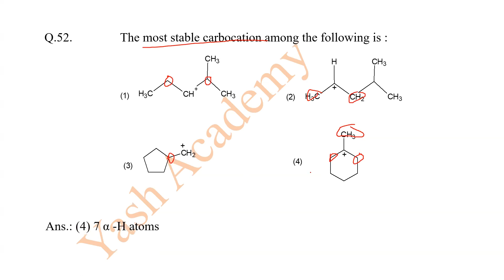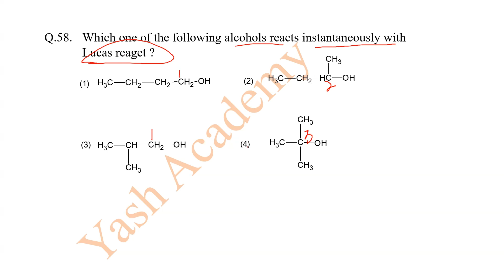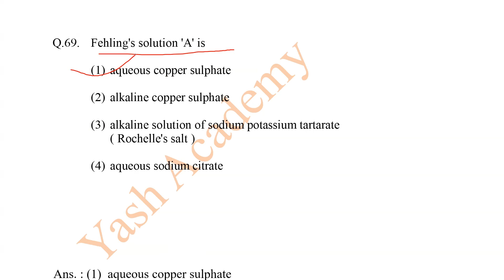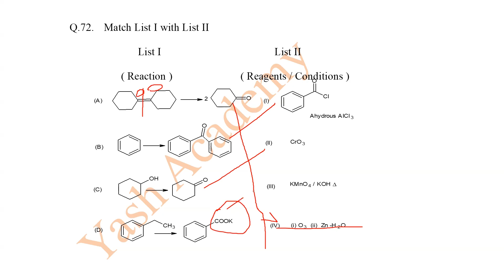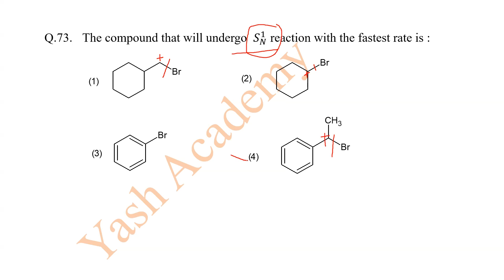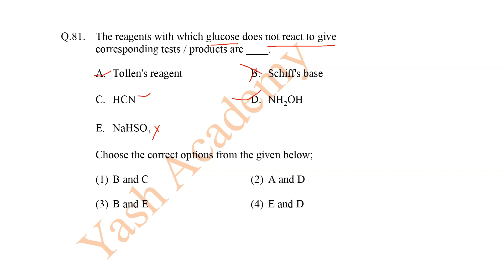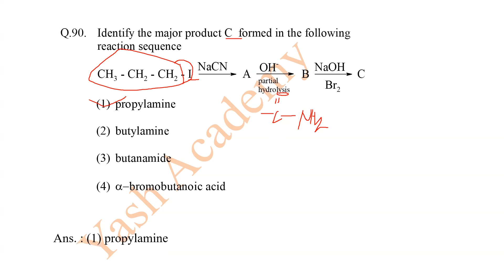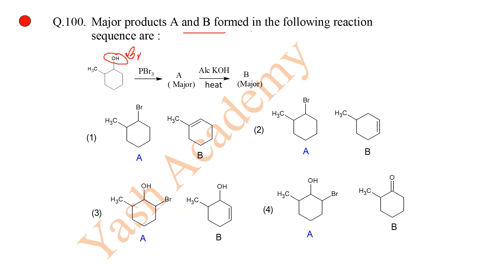NEET UG 2024 Paper Analysis Organic Chemistry Questions with SOLUTION